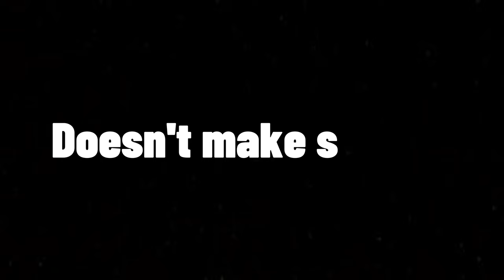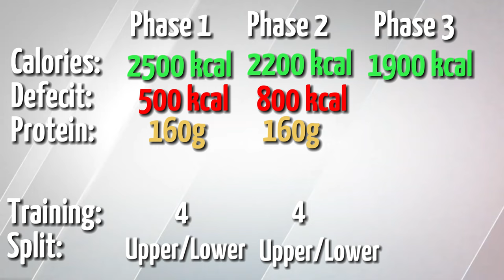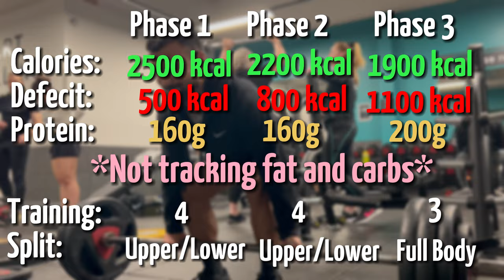How I Became 11% Body Fat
I got shredded in 50 days. It definitely has been one of the most fun and craziest body transformation I have done. This video is designed to document how I did it and how you can too!